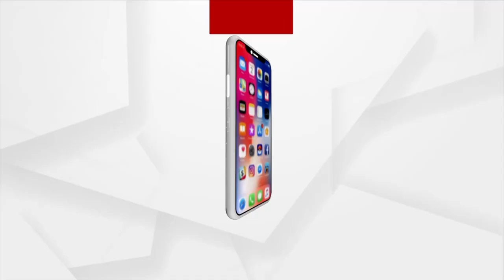ମାନବିକତା ଦେଖାଇଲେ ଟ୍ରାଫିକ କନେଷ୍ଟବଳ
ଭଦ୍ରକ ଟ୍ରାଫିକ କନେଷ୍ଟବଳଙ୍କ ମହାନତା ।  ଚେତାଶୂନ୍ୟ ଅବସ୍ଥାରେ ମହିଳା ଙ୍କୁ ଉଦ୍ଧାର କରି ସୁସ୍ଥ କରି ଘରକୁ ଫେରାଇଲେ କର୍ତବ୍ୟରତ କନେଷ୍ଟବଳ ।